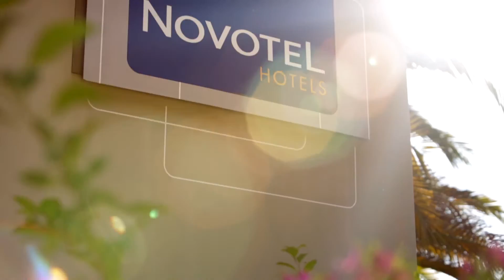Hotel Novotel Nice Aeroport Cap 3000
40 Avenue de Verdun
06700 SAINT LAURENT DU VAR
FRANCE
Tel (+33)4/93195555
Fax (+33)4/93195559